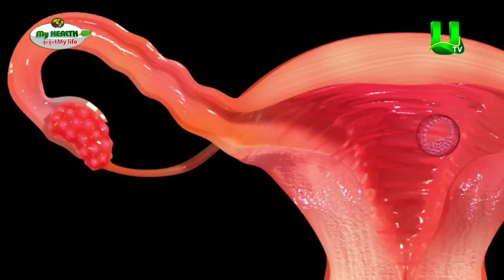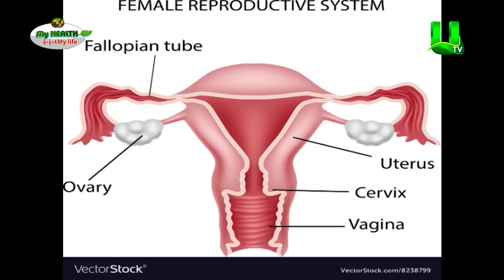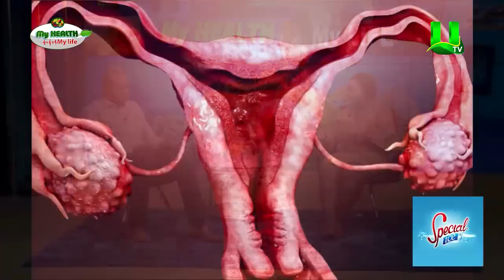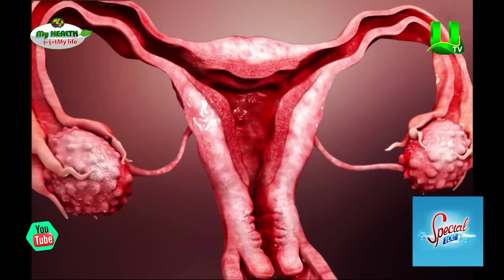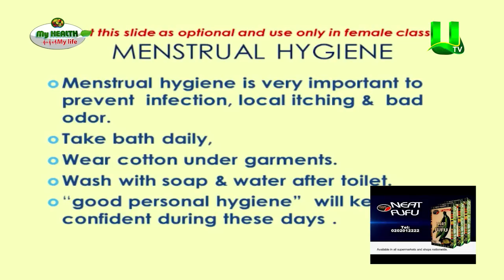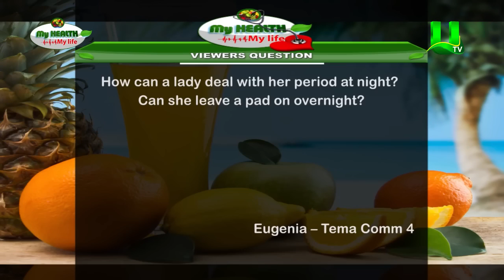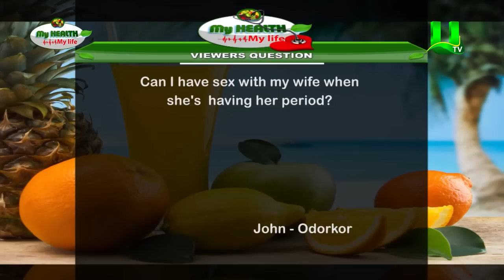Menstrual hygiene management